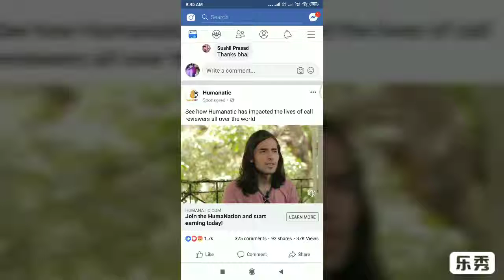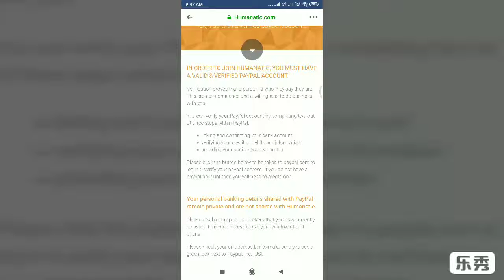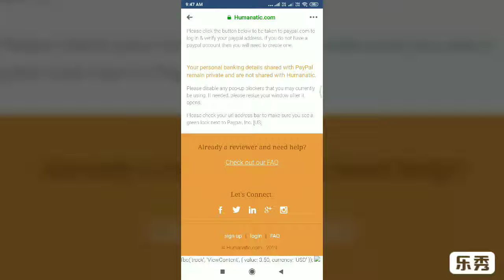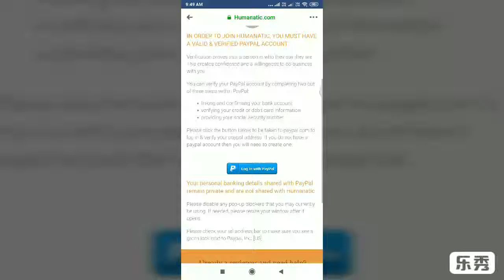Get call reviews and earn money